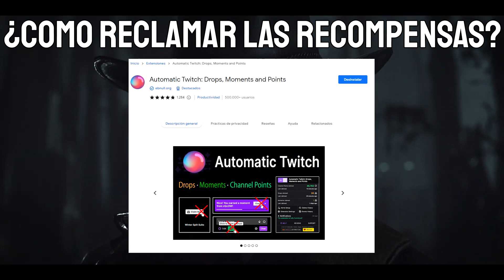🎁🐊 TWITCH DROPS JULIO 2023 🐊🎁 RECOMPENSAS Y EXPLICACIÓN || HUNT SHOWDOWN Español || JoseluCrazy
Hunt: Showdown es un emocionante shooter de alto riesgo en primera persona para JcJcE. Elimina monstruos de pesadilla, mientras compites por las recompensas que te llevarán a alcanzar la gloria, el equipo y el oro en esta experiencia multijugador online implacable e inolvidable.

Sobre el canal:

Este es un canal de variedad sobre juegos, mayormente de terror o shotters, de momento soy bastante nuevo aquí en Youtube por lo que aún estoy aprendiendo sobre grabación y edición.
Me gusta que el contenido que suba sea divertido y entretenido por lo que subiré un video por semana a excepción de cuando complete un juego de historia que intentaré subirlo entre 1 y 3 veces por semana.

⚠️ Mi setup: ⚠️

• AMD Ryzen™ 7 3800X 3,9GHz
• Tacens Mars Gaming Vulvano 750W 80 Plus Silver Modular Rojo
• Gigabyte Technology GeForce RTX 3060 Gaming OC 12G NVIDIA 12 GB GDDR6
• Cooler Master MasterLiquid ML240R RGB
• Gigabyte X570 Gaming X
• Corsair Vengeance RGB Pro DDR4 3200 PC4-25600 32GB 2x16GB CL16 Negra
• Seagate Barracuda 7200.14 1TB SATA3
• Seagate BarraCuda 3.5" 2TB SATA 3
• Samsung 750 Evo SSD Series 250GB SATA3
• NZXT Phantom 410 Negra/Blanca
• Teclado Logitech G915 Teclado Mecánico Gaming Inalámbrico RGB GL Táctil
• Creative Live! Cam Chat HD
• Logitech G935 Auriculares Gaming Inalámbricos LightSync 7.1
• AverMedia AM310 Micrófono USB
• Ratón Logitech G502 Hero Ratón Gaming 16000DPI